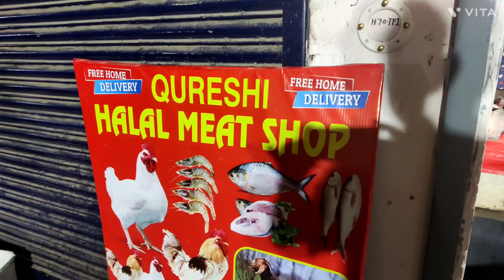Sephali Didi from Bengal sells fish 🐟 & meat in Nebsarai ,Delhi.